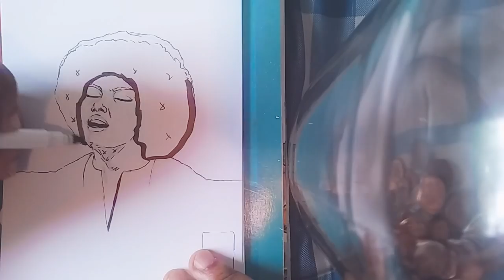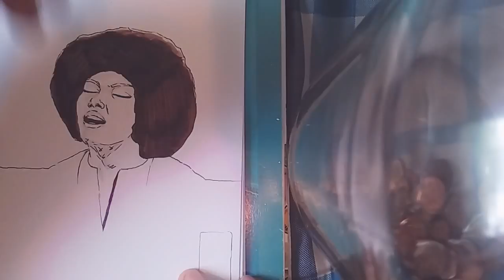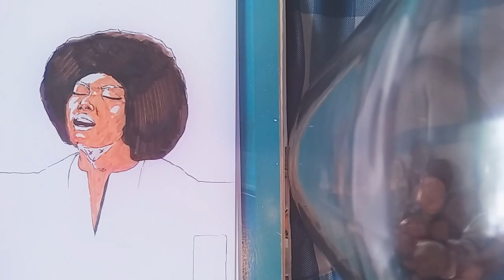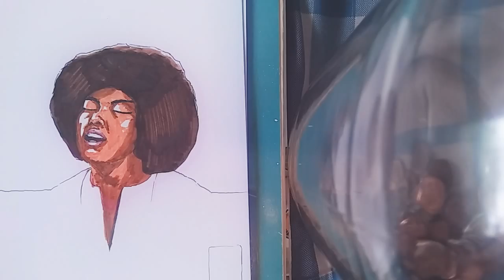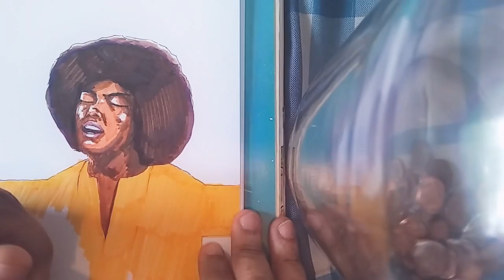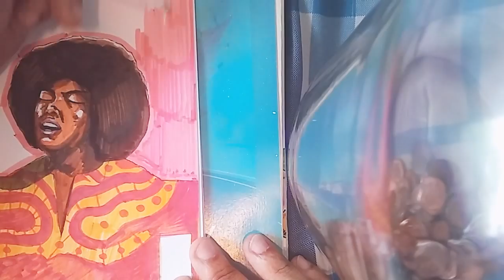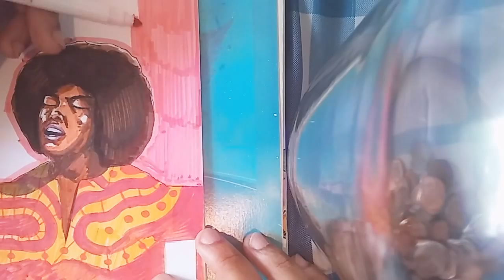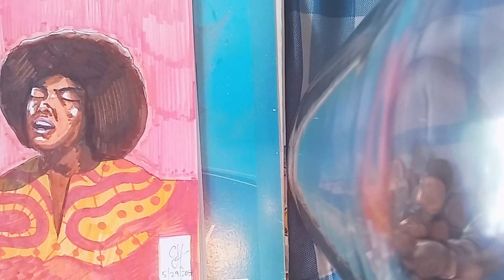ROBERTA FLACK DRAWING...FULL VIDEO!!!🎥🎤🎹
"Telling my whole life..."!